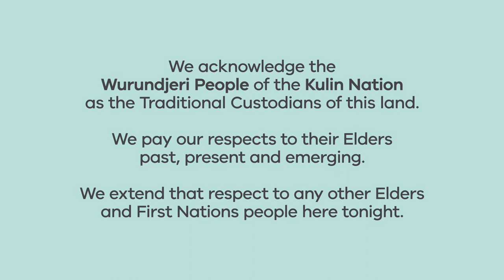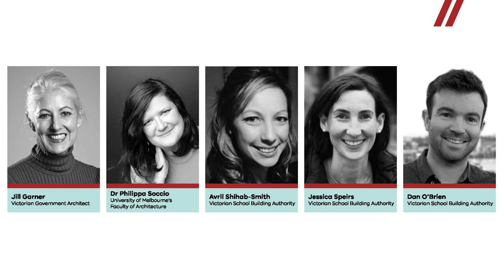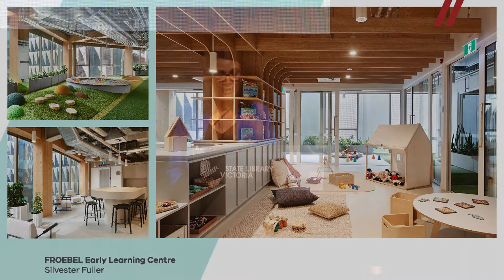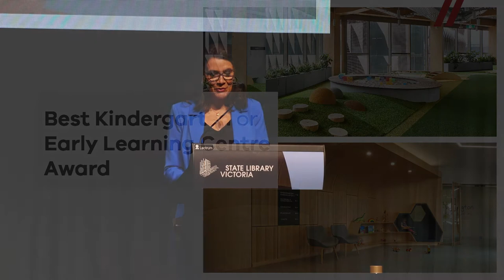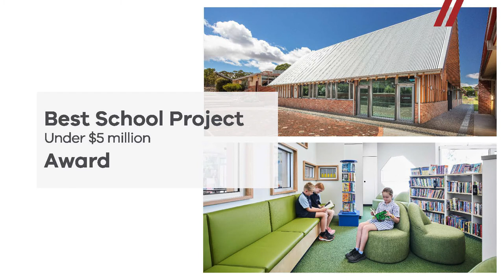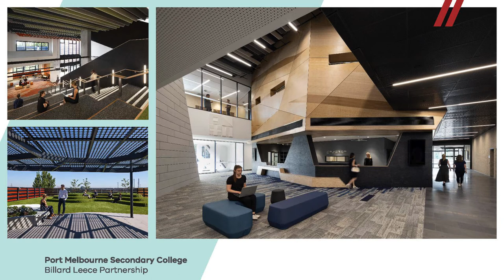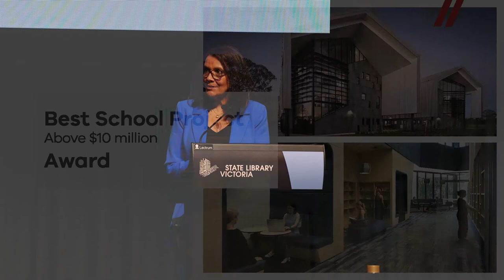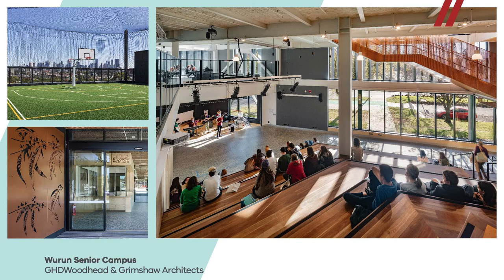2022 Victorian School Design Awards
Congratulations to all the winners and finalists of the 2022 Victorian School Design Awards.

The awards recognise how architects are making Victoria a world leader in school design. This year,  kindergartens and early learning centres are included in the awards for the first time.

00:00 Introducing the 2022 Victorian School Design Awards
01:55 Introducing a new award for kindergarten design
09:07 Best Kindergarten or Early Learning Centre
13:57 Best School Project Under $5 Million
17:36 Best School Project between $5 Million and $10 Million
21:20 Best School Project above $10 Million
26:27 Best Primary School Project
30:25 Best Secondary School Project
33:09 Minister's Award